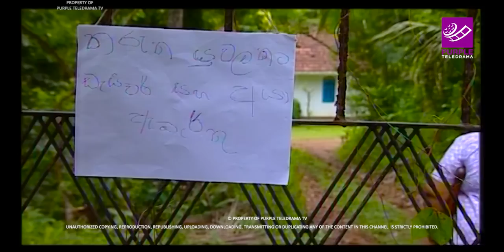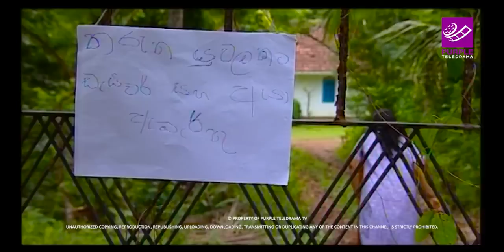Awarjana ( ආවර්ජනා ) | Episode 07 | 2023-06-13 | Sinhala Teledrama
කතරක ගැලූ දයා ගඟුල "ආවර්ජනා" සතියේ සෑම දිනකම රාත්‍රී 9ට ...